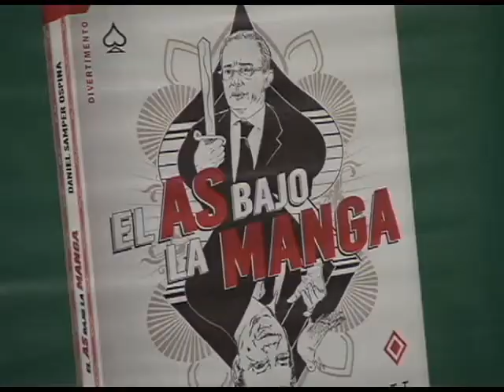Septiembre 29 de 2015 Daniel Samper Ospina estuvo 'Hablando Sobre Publicidad' en la UAO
Daniel Samper Ospina fue el invitado especial del evento Hablando Sobre Publicidad de la Universidad Autónoma de Occidente. En su participación, el columnista compartió con los asistentes cómo el humor político y el periodismo se relacionan con la publicidad.